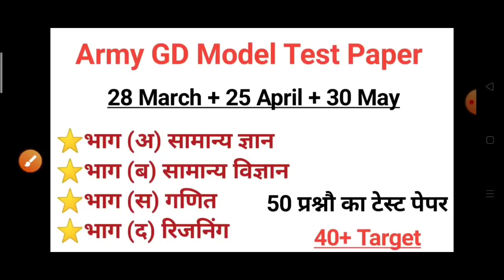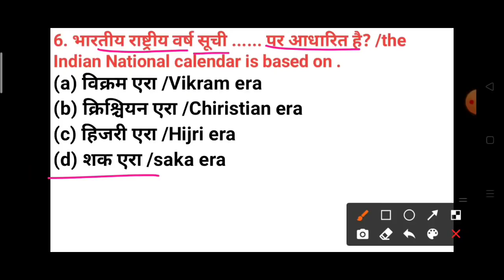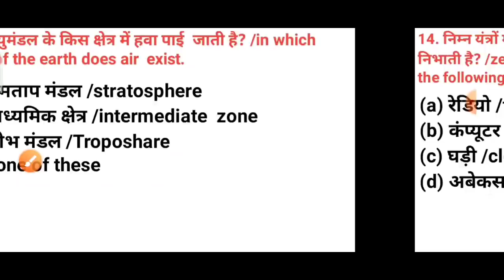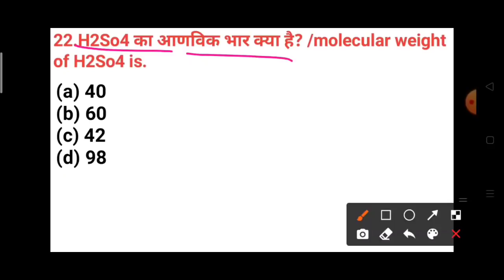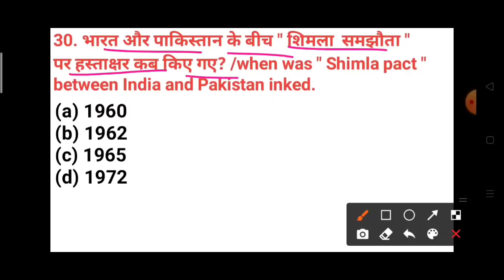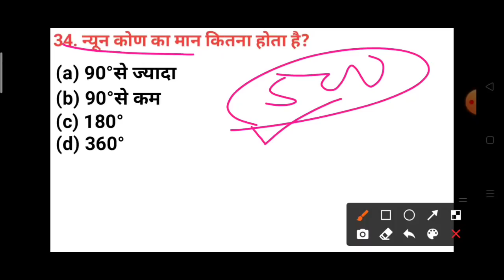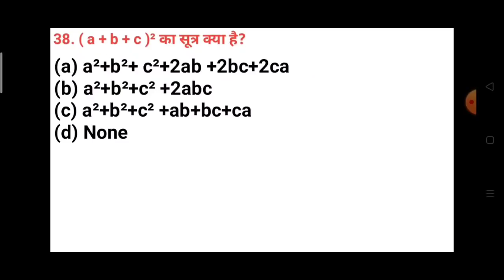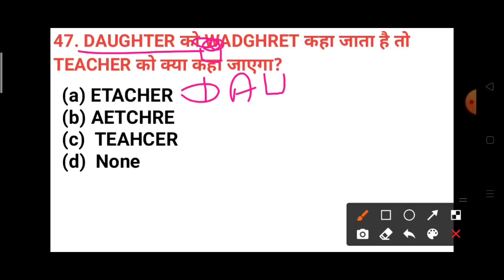🔴28 March army gd sample paper 2021 || gd question paper ||army gd exam || army paper kesa aata hai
Welcome join Indian army 🇮🇳🇮🇳

🔴Army special new batch start 25 April & 30 May 2021

25 March army gd sample paper 2021

indian army gd model test paper,
indian army model papers,
indian army model questions,

army Exam Important question by Arm Sir

army gd paper 1 november,
army gd paper in english,
army gd paper set,
army gd paper math,
army gd paper aro almora,
army gd paper army gd paper,
army gd paper app,
army gd question paper 2020 aurangabad,
army gd ka paper kaisa aata hai,
army gd question paper 2020 aurangabad aro,
army gd question paper and answer,
army gd ka paper kaise aata hai,
army gd paper book,
gd army bharti 2020 paper,
army gd bharti paper,
gd army bharti 2019 paper,
army gd bharti question paper,
army gd question paper 2020 bengali,
army gd question paper 2020 book,
army gd paper class,
army gd clerk question paper,
army gd paper live class,
army gd paper online class,
army gd paper delhi iro,
army gd paper date,
army gd danapur question paper 2019,
danapur army gd paper 2020,
army gd paper pdf download,
army gd paper english,
army gd exam paper 2019,
army gd exam paper 2020,
army gd exam paper,
army gd question paper 2020 english,
army gd english question paper,
army gd exam paper 2019 maths,
army gd paper 23 february 2020,
army gd full paper,
army gd question paper 23 feb 2020,
army gd paper 23 february 2020 varanasi,
army gd paper gk,
army gd paper gk science,
army gd question paper 2020 gk,
army gd question paper 2019 gk,
19 january army gd paper,